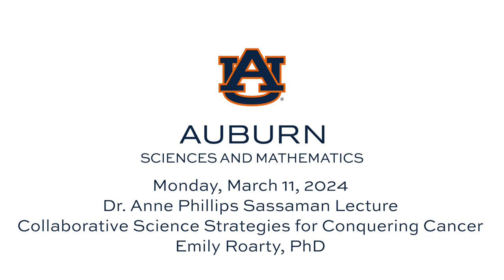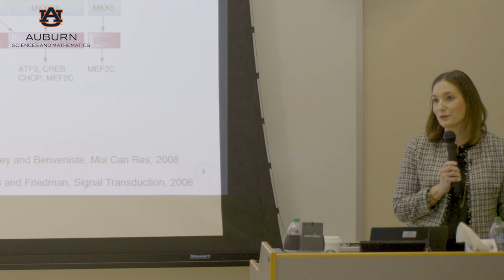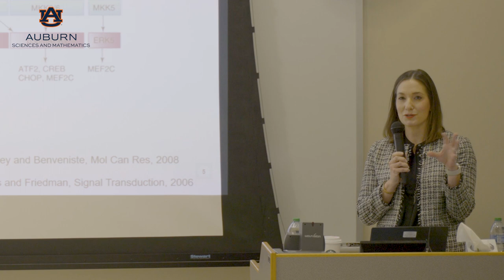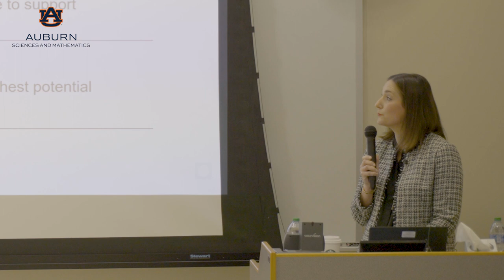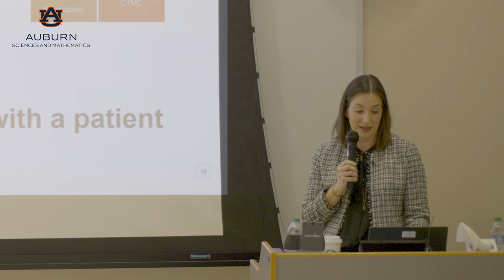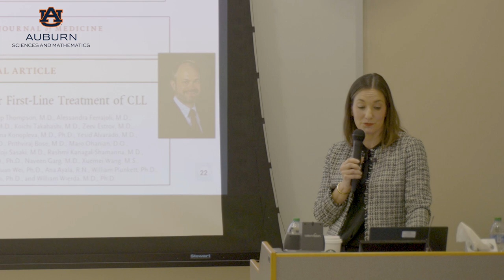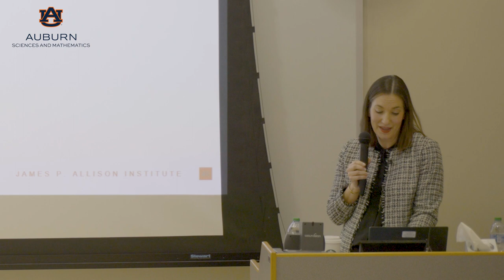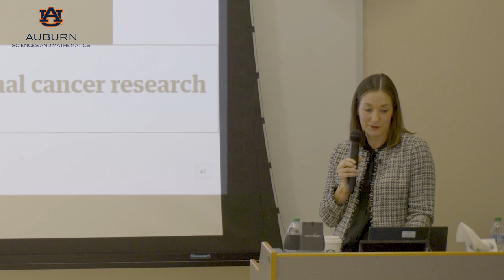Emily Roarty PhD Dr Anne Phillips Sassaman Lecture March 11 2024